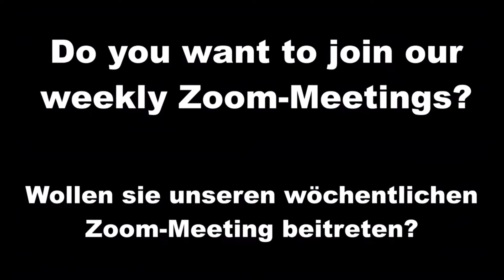Zoom Urdu 13.02.2022 علم اور خدا کی محبت میں فرق